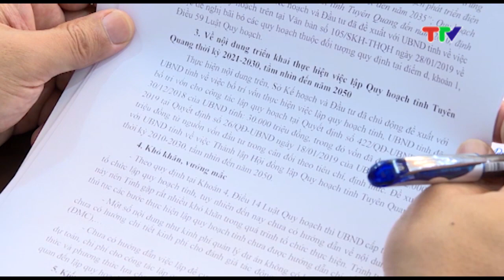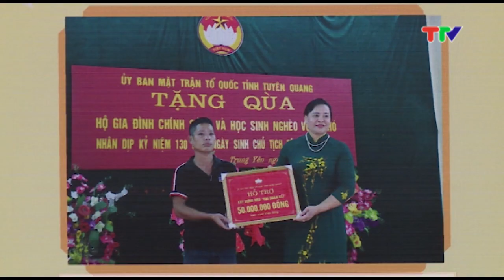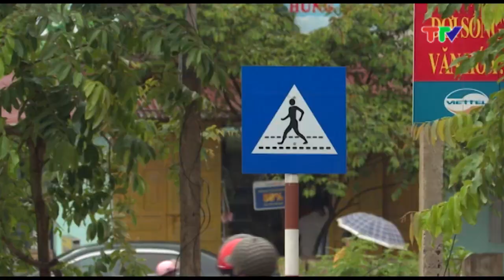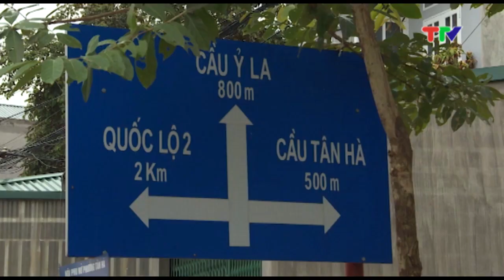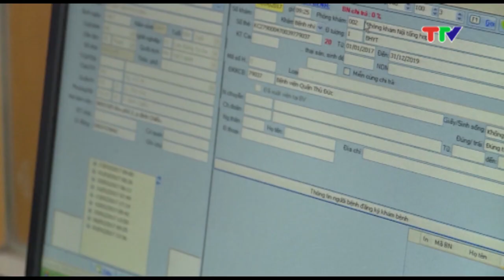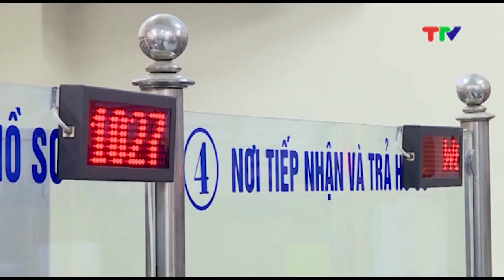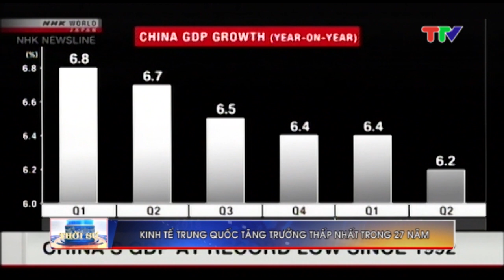CHƯƠNG TRÌNH THỜI SỰ 19H40 NGÀY 15-7-2019